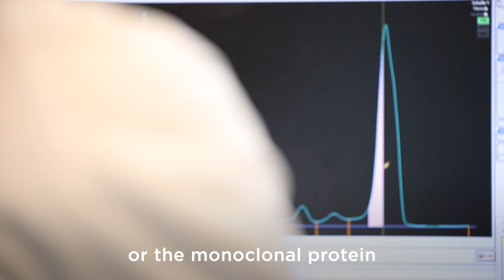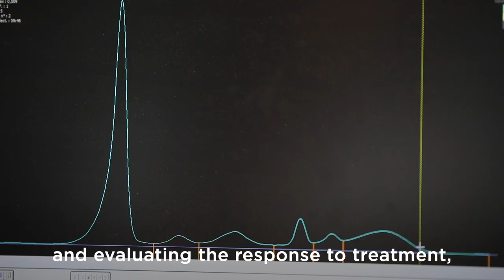Understanding Protein Electrophoresis with Sebia & AF3M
Introduction to Protein Electrophoresis.
Trailer announcing the web conference of the French Multiple Myeloma Patients Association (AF3M).